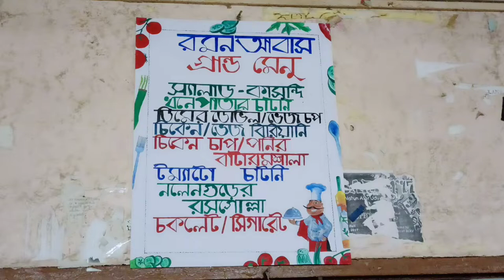BCKV Grand || bidhan chandra krishi viswavidyalaya campus || Bidhan Chandra Krishi Viswabidyalaya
BCKV Grand || Bidhan Chandra Krishi Viswabidyalaya
bidhan chandra krishi viswavidyalaya campus

bckv mohanpur campus, bckv mohanpur campus hostel